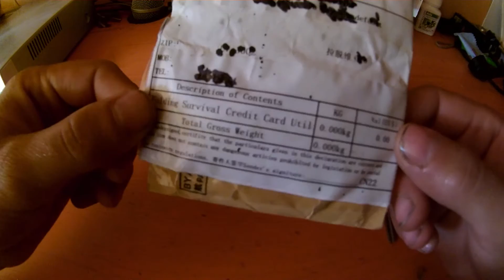Paka no ķīnas #13 (nazītis)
Esmu arī šeit.